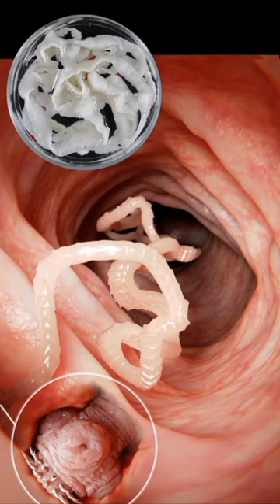tênia é um verme achatado. Platelminto.